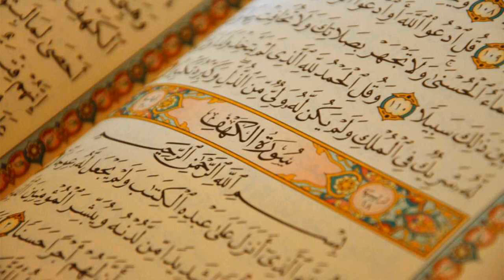93. Surat Ad-Dhuha - Abdullah Ali Jabir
Al-Quran Recitation
93. Surat Ad-Dhuha - Abdullah Ali Jabir